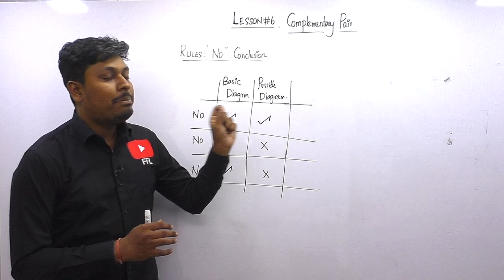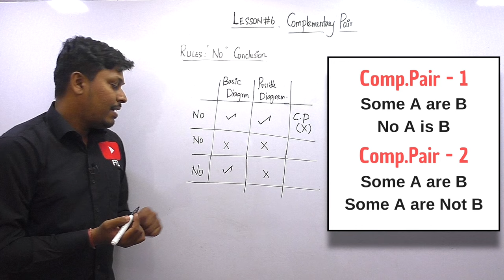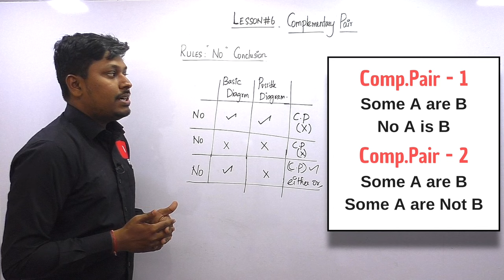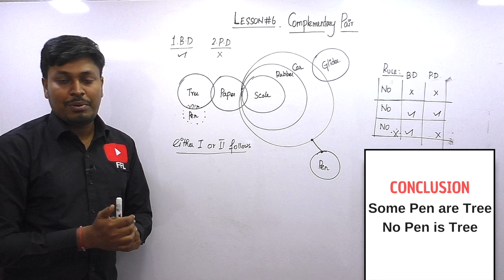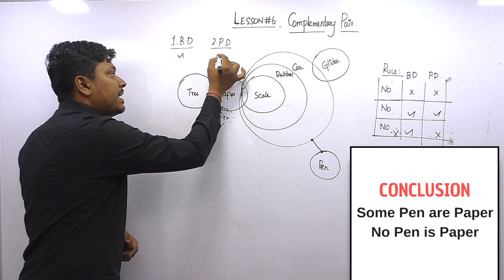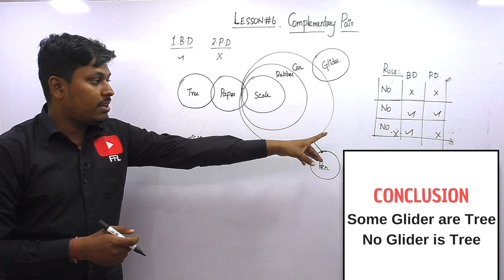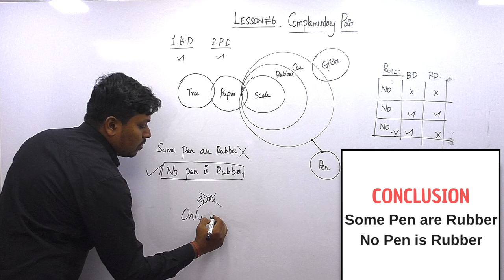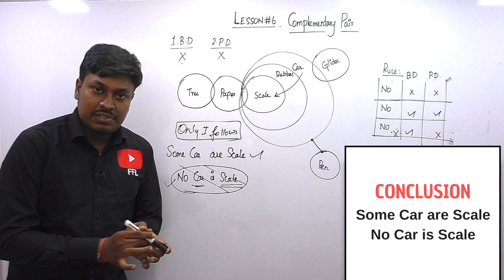SYLLOGISM LESSON#6(TAMIL) _COMPLEMENTARY PAIR-1